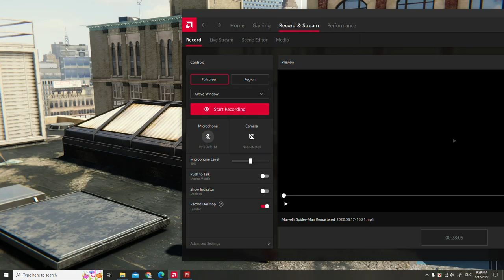SPIDER-MAN REMASTERED PC Walkthrough Gameplay Part 8- INTRO (Marvel's Spider-Man) Action Games 2022